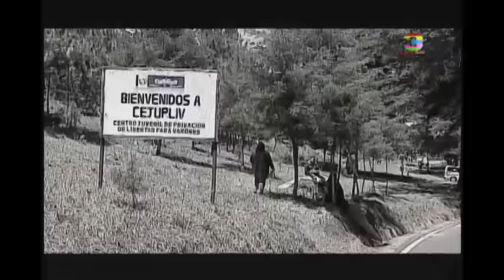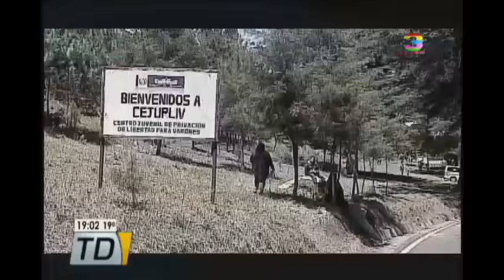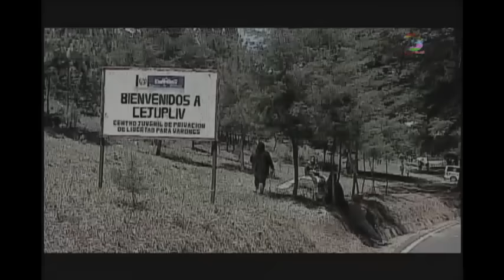Telediario domingo: Programa del 19 marzo de 2017